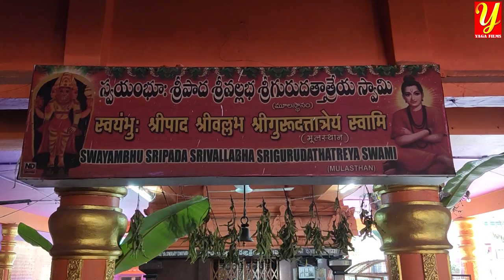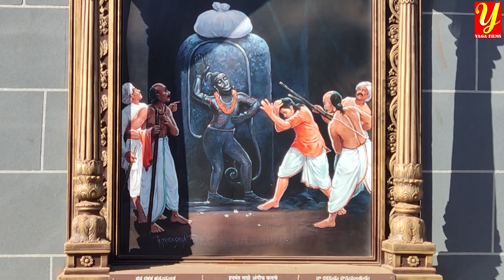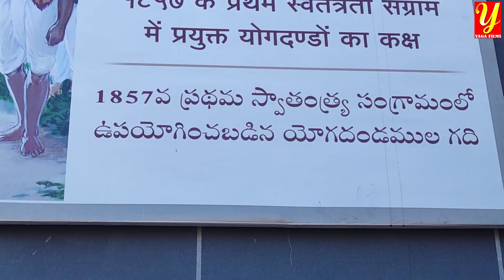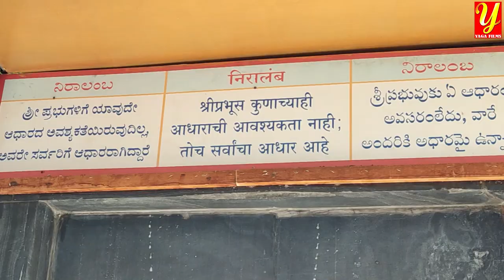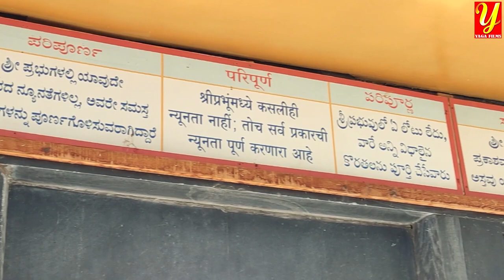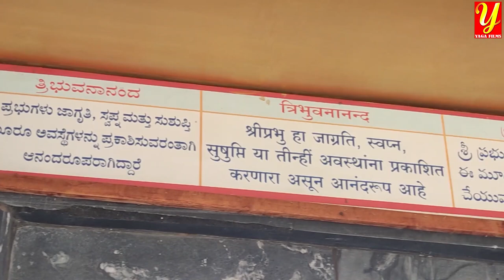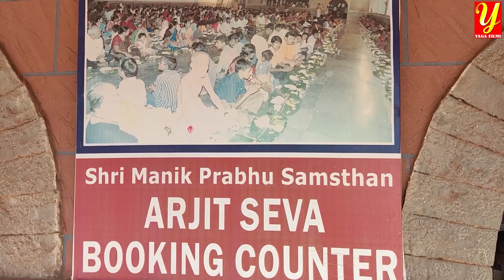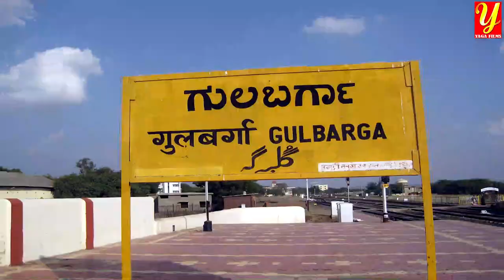దత్తాత్రేయుని నాలుగవ అవతారం మాణిక్ ప్రభు చరిత్ర/Shri Manik Prabhu Devasthanam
మాణిక్ ప్రభు భగవాన్ దత్తాత్రేయుని నాల్గవ అవతారమని ప్రజలు విశ్వసిస్తారు. మొదటి అవతారం ఆంధ్ర ప్రదేశ్ పిఠాపురం లోని శ్రీపాద శ్రీవల్లభ.
రెండవ అవతారం గానుగాపూర్ లోని శ్రీ నృసింహ సరస్వతి స్వామి.
మూడవది మహారాష్ట్ర లోని అక్కకోట స్వామి సమర్ధ.మానిక్ ప్రభు సంస్తానం కర్ణాటక రాష్ట్రంలో హమ్నాబాద్ దగ్గర మాణిక్ నగర్‌లో ఉన్నది.